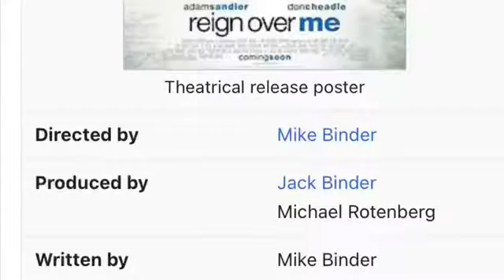Get To Know Me: Hebrew Beauty!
Hey Beauties! Come and get to know me before I went on my Faith Journey! Now looking back, the Father definitely prepared me with giving me this idea to Endure N'Light! Watch as I exude what it means to not only be beautiful but to also have a love for YHWH, who ultimately me her through it all!

Video Links:

Etsy Link For The Oil Lamps: